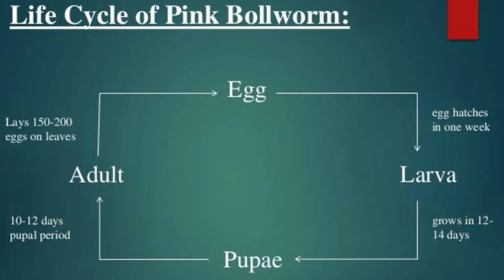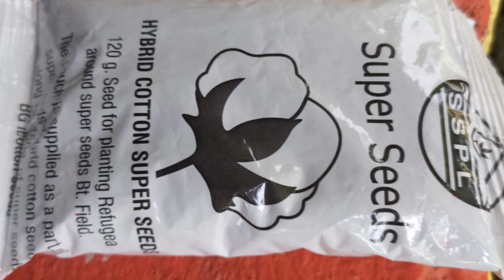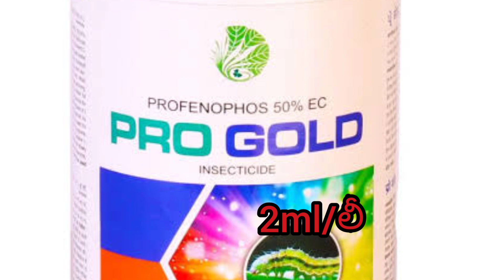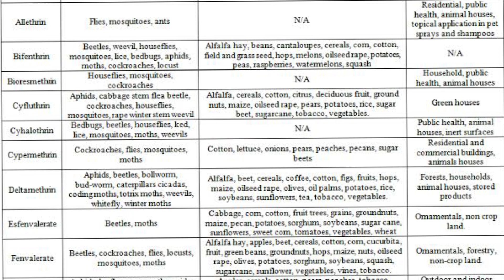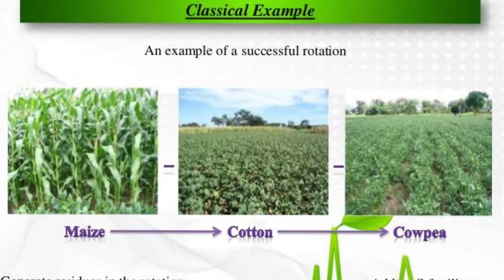How to Control Pink Bollworm in Cotton// ప్రత్తిలో గులాబీరంగు పురుగు యాజమాన్యం.